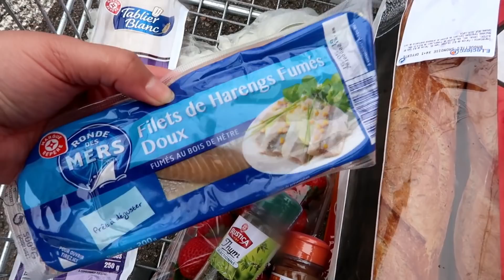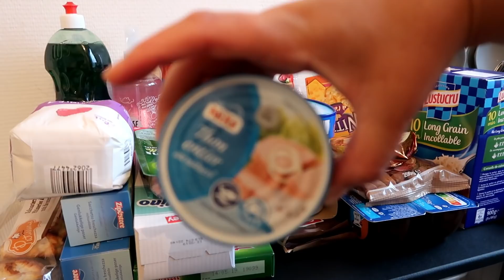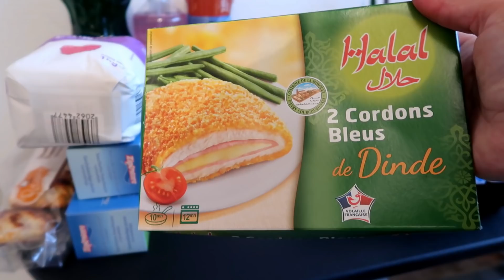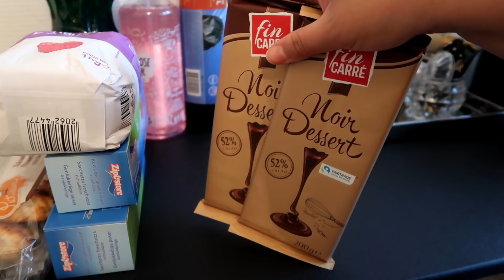خبرغير سار بخصوص امتحان اللغة TCF بالنسبة للراغبين فالحصول على الجنسية